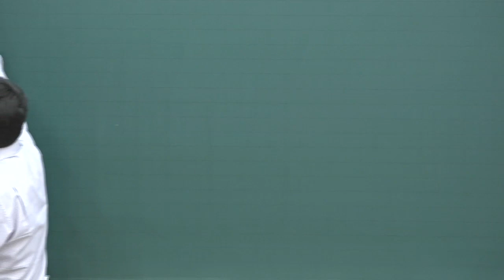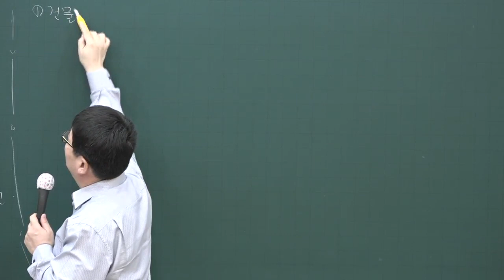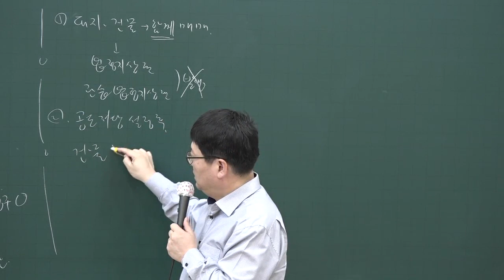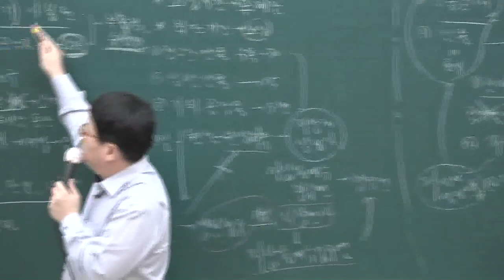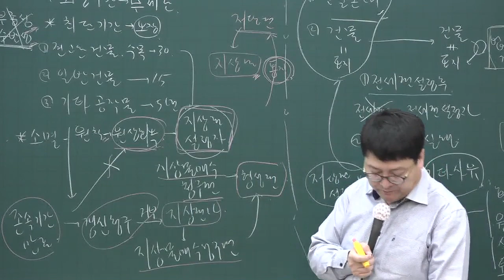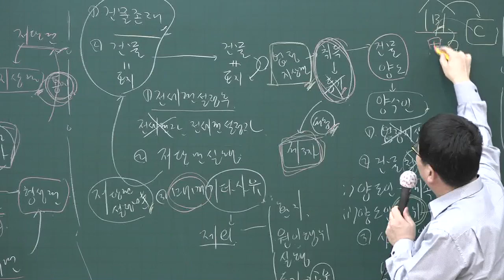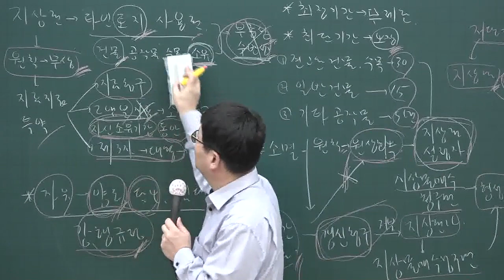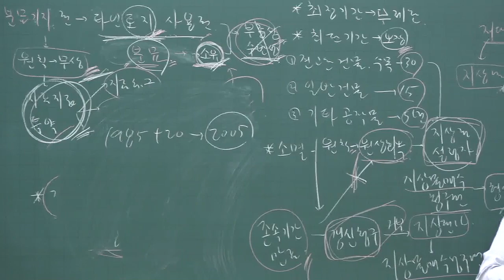[공전무] 2020년 공인중개사 민법 기출문제풀이 4-14